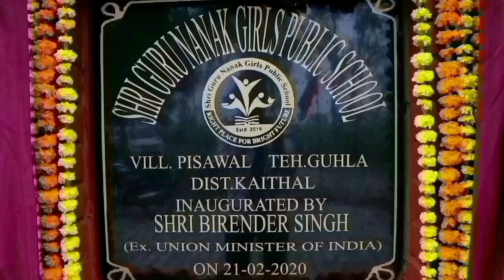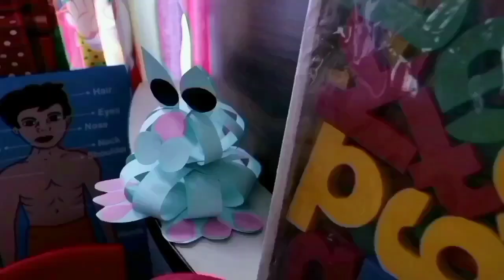Shri Guru Nanak Girls Public School Pisawal KAITHAL CONTACT NO.96462.44054 90503.74300